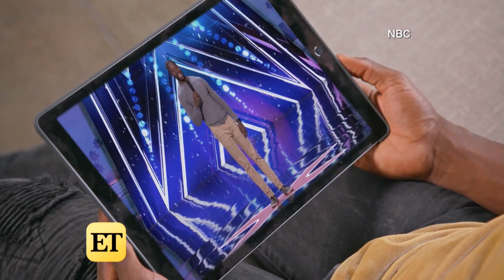AGT: The Champions Finalists Re-Watch Their Original Auditions (Exclusive)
Darci Lynne Farmer, Susan Boyle, Shin Lim and more contestants reflect on their journeys ahead of finale night. 'AGT: The Champions' airs Monday on NBC.